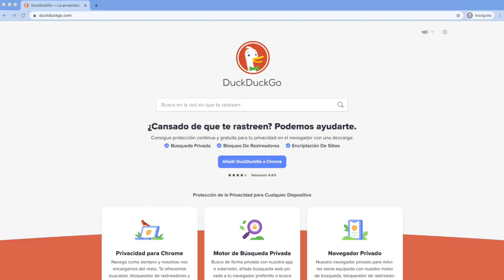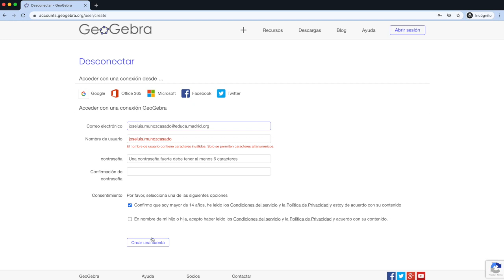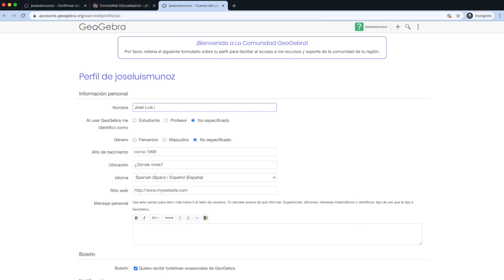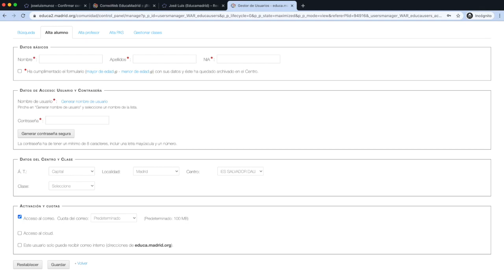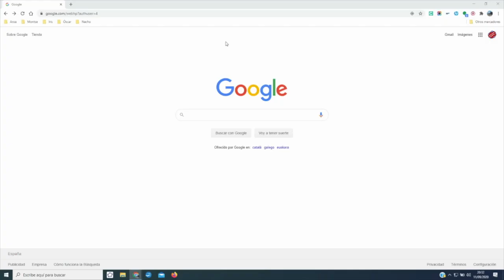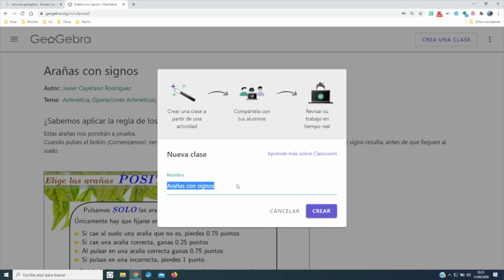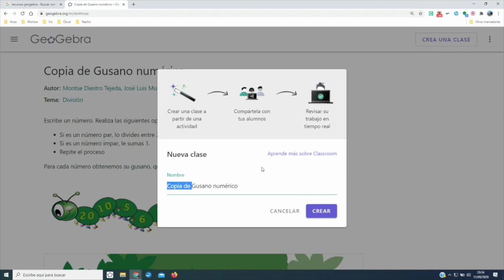2. Aula GeoGebra (Classroom). Aprende en 10 minutos a ...: Crear una cuenta y copiar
Aprende en 10 minutos a crear una cuenta en geogebra.org y a copiar actividades.
Aula GeoGebra (Classroom)
IG Maslama al-Mayriti